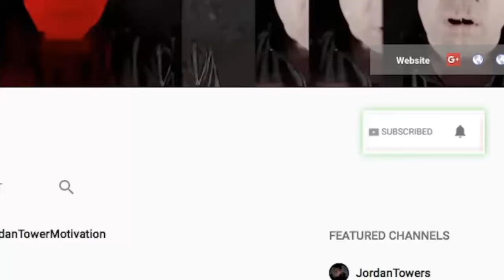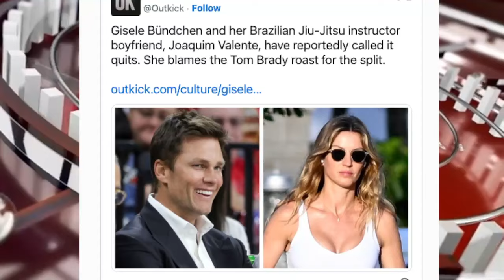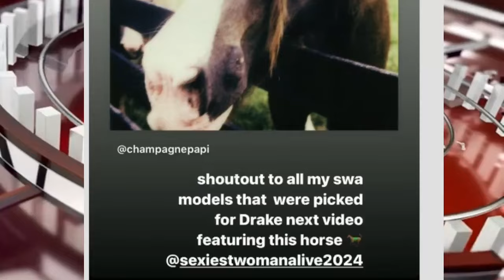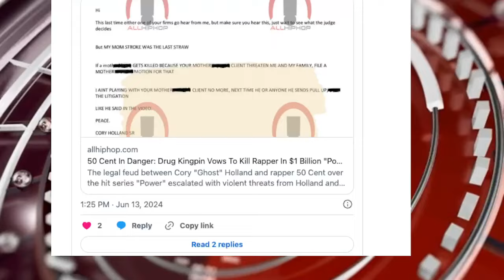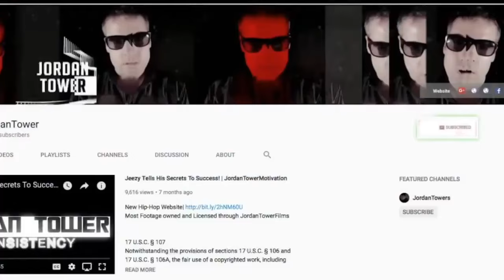50 Cent in DANGER, Kanye Allegedly VIOLATED His Assistants, Tom Brady Roast Bringing Gisselle Back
Kanye Allegedly VIOLATED His Assistants,  Tom Brady Roast Bringing Gisselle Back to Him, New DRAKE